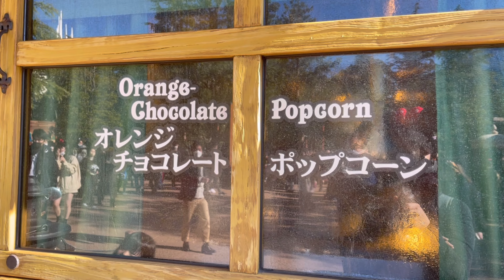Tokyo Disneyland!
★SAMPO=WALK★
I love Disneyland. We go to Disneyland every year. This time, it took us over 40 minutes to enter the park (because of the temperature checking...)! We must get up earlier next time! Anyway! Let's go sampo in Disneyland with me!(^0^)/

★GETTING HERE★
TOKYO Station =≫ JR Keiyo Line 16 minutes =≫ MAIHAMA Station

★AsiAnne sampo あじあんさんぽ★
【Starting in 2021!】
The traveling Vlog of trilingual Asian girl Anne.
Traveling in Tokyo, Shanghai, Hong Kong, Singapore, Taiwan, Vietnam, and sometimes in Hawaii.
Work hard, play hard! Please check out the Vlog of adorable Anne!

【2021年开始！】
欢迎光临！安安去亚洲各地旅游的Vlog频道。
我们去日本各地，上海，香港，新加坡，台湾，越南，有的时候也会去夏威夷玩一玩。
安安是一个普通的小女孩，每天都在努力读书。利用寒暑假的时间旅游。希望大家喜欢她的旅游记录！

日本語、中国語、台湾語を話すアジアンガールあんちゃんがアジア各地を巡る旅行Vlogチャンネルです。
東京、上海、香港、シンガポール、台湾、ベトナム、ときどきハワイも行っちゃいます！
よく学び、よく遊び、飾らないあんちゃんの旅行記をのぞいてみてください！

"Cat life" by GT-Kさん